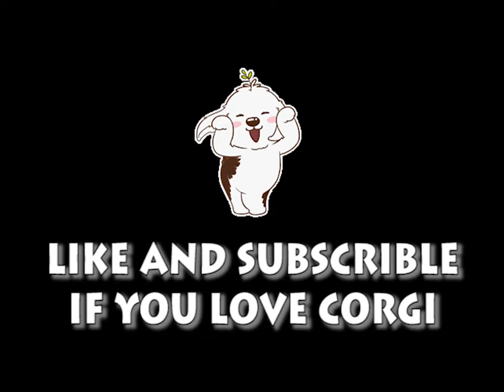Welsh Corgi Pembroke | Topi The WelshCorgi | Welsh Corgi Pembroke Charmant Part 58